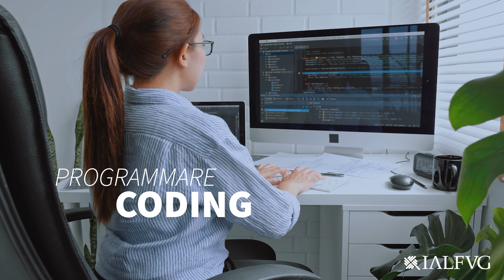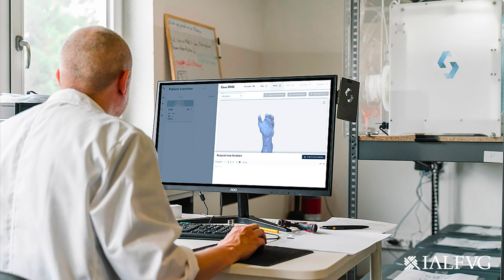DIGITAL MAKER 3D - DIPLOMA PROFESSIONALE GRATUITO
Saper realizzare prototipi utilizzando tecnologie di stampa 3D, essere in grado di programmare dispositivi e sensori elettronici, lavorare in differenti settori (per esempio aziende, laboratori artistici, centri biomedicali): in quattro anni ottieni il diploma professionale di TECNICO DELLA MODELLAZIONE E FABBRICAZIONE DIGITALE, per inserirti nel mercato del lavoro anche grazie a stage di lungo periodo con modalità duale.